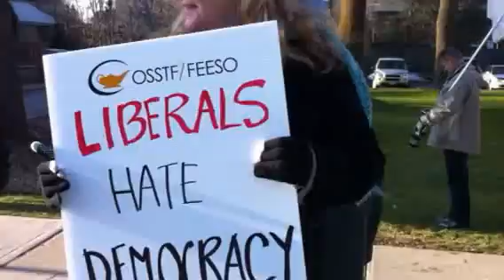Protest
Protest in front of Liberal MPP Ted McMeekins  office